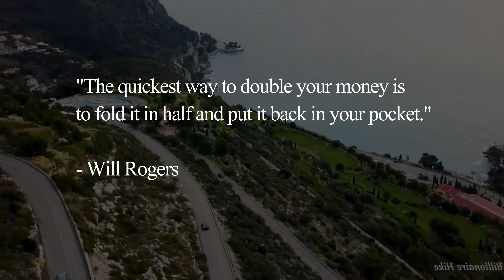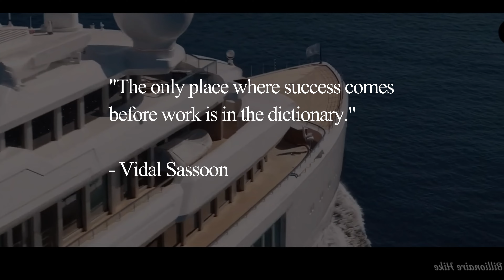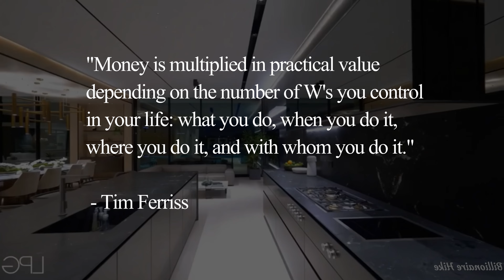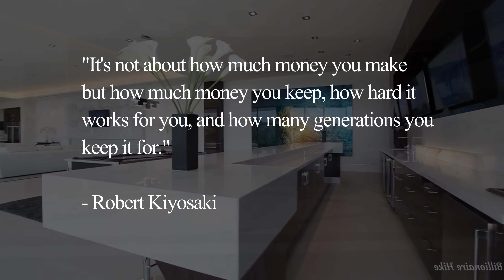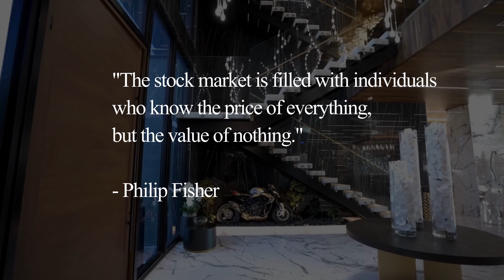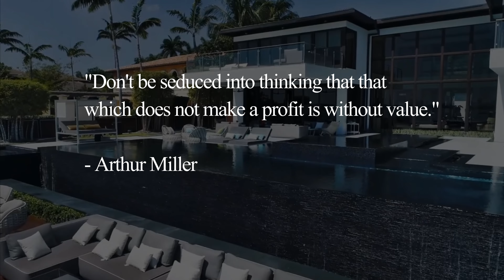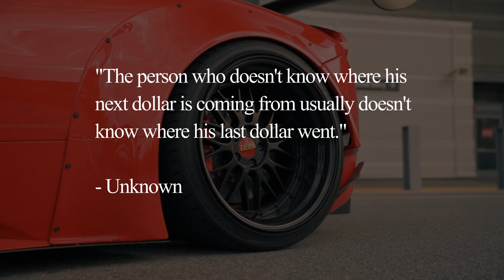"Money Mindset: 25 Powerful Quotes for Financial Success"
Money Sayings and Quotes That Will Change Your Life Forever. Inspirational Quotes About Money And Happiness